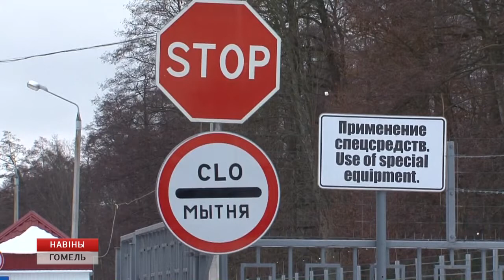Очереди на границе с Украиной